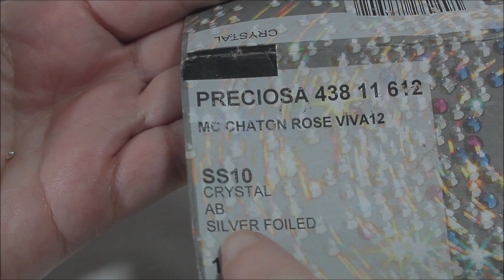Artesanato passo a passo: bico de pato decorado 🤗(simples fácil e lucrativo)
Olá pessoal!!! Hoje temos o passo a passo de um lindo bico de pato decorado. Eu particularmente me apaixonei por esse laço de pérolas. Esperamos que gostem. Especialmente para o dia de iniciantes
Confiram nossas lojas

Materiais:
Manta de strass
Bico de pato
Renda
Rosinha de cetim
chaton de strass ss10
Tesoura
Linha de costura
Cola de silicone líquido